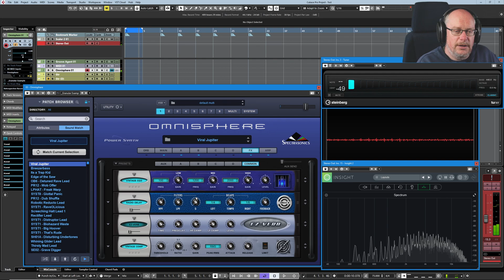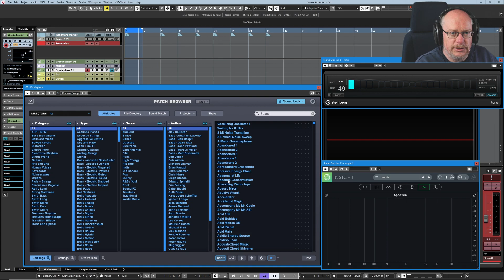Spectrasonics Omnisphere Tutorial Ep.19 - Sound Lock & Browser Options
In this episode we take a look at some browser options, including the (very cool) Sound Lock feature.

Omnisphere is absolutely mighty, and it's quite easy to overlook a lot of its more powerful features. In this series I break the synth down into functional areas, examining how it all fits together.

My channel is these things:

1. A place to share my songs - via various 'Back on Track' video series - in which you'll see each song idea evolve step-by-step, with me (hopefully!) improving my song-writing skills as we go.
2. An outlet for me to discuss all things musical - including technical break-downs of software and tools that I use, as well as more wide-ranging discussions of topics that interest me.